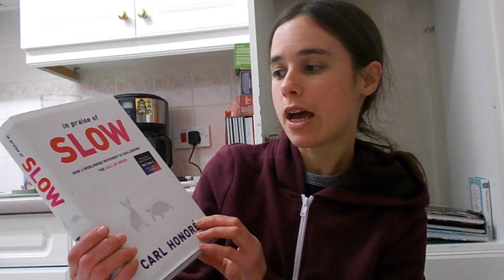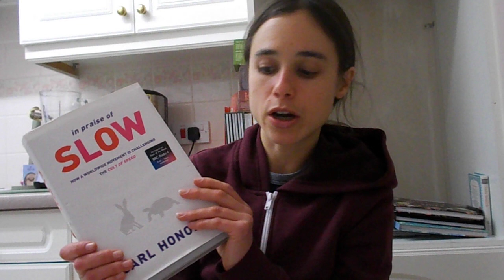Review of in Praise of Slow, by Carl Honore